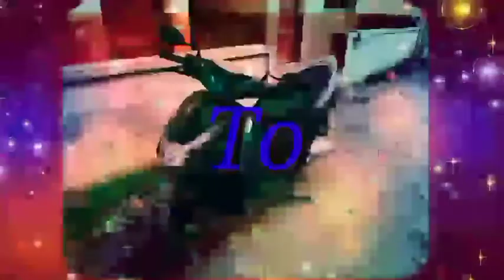horn with passing light || Mio soulty @Rangie works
paano mag install ng passing light with horn
how to make relay on stock horn mio soulty
mio sporty
tutorial*

Rangie works
@Fb Rangie gaito